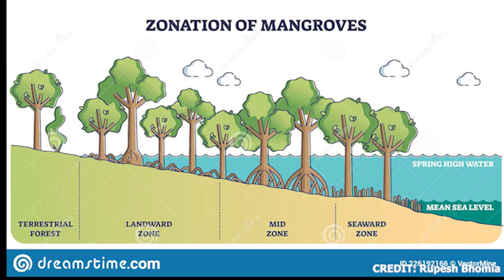State level management of mangroves in coastal states of the country still needs improvement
As per the National Wildlife Action Plan guidelines 2017-31, every coastal state needs to establish a coastal and marine ecosystem cell which no state except Maharashtra has made. In Karnataka we have around 2400 acres of Mangroves, also under threat.

The implementation of these cells lies with Ministry of Environment, Forest and Climate change and state forest departments, however considerable number of mangroves lie on revenue land and private land. In that case, conservation by forest departments becomes difficult.